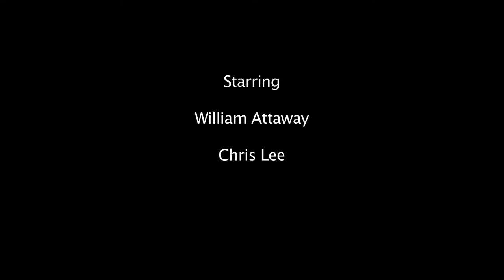All Things Being Equal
A desperate woman turns to an unlikely source for help.